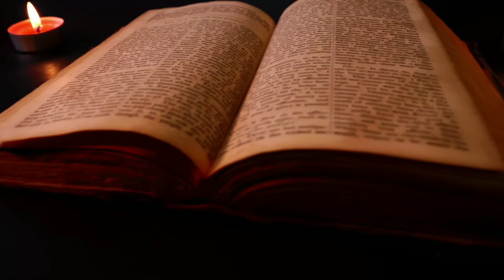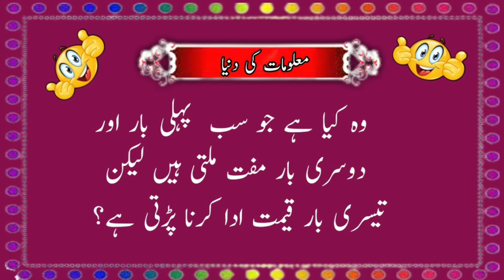Paheliyan in urdu | common sense test | new urdu paheliyan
Cover Topic :-

urdu paheliyan
paheliyan
urdu riddles
paheliyan paheliyan
paheliyan video
hindi paheliyan

Hindi Paheliyan

Hindi Paheliyan

Paheliyan 2022

Hindi Paheliyan

General Knowledge

Amazing Puzzles

Urdu Riddles

Hindi Riddles

common sense

Riddles

puzzles

quiz

jarwar info